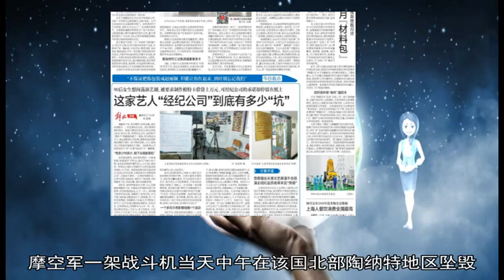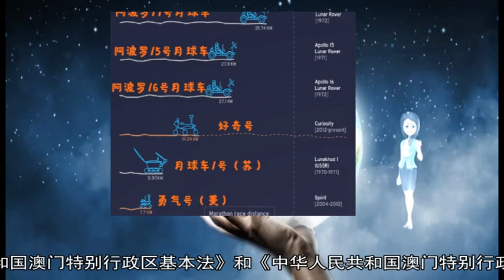驻留月背，嫦娥四号还有哪些事要做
about: 比武, 玉兔, 嫦娥, 官兵, 旅团长, 医疗队, 四号, 练兵, 月球, 着陆器, 巡诊, 二号, 边防, 驻澳门部队, 实战, 群众性, 指挥, 新华社, 日电, 课目, 作战, 导弹, 环境, 演化, 进行, 坠毁, 火箭, 低频, 任务, 良才, 射电, 综合, 公报, 太阳, 钩挂, 150, 23, 程锴, 21, 13, 谜题, 战斗机, 司令员, 天文, 宇宙, 打仗, 安全局, 辐射, 枪支弹药, 比拼, 一线, 月夜, 参谋部, 连贯, 摄氏度, 武器, 剖面, 保障, 开展, 星云, 相机, 健康, 抓获, 严酷, 贩卖, 赠送, 逃生, 应用, 物质, 部队, 澳门, 专家, 电缆, 消毒, 聚焦, 战区, 驻军, 飞行员, 技能, 哈尔滨, 背面, 成功, 岗位, 恒星, 中国人民解放军, 筹划, 内容, 探测, 发布, 消息, 按照, 能力, 卫生, 同步, 药品, 地貌, 起源, 拓展, 物资, 如何, 观测, 活动, 制贩, 国庆, 战士, 落月, 月球车, 频谱仪, 共收缴, 执勤点, 初心, 地形, 研究, 知识, 记者, 研制, 武器专家, 训练局, 施训, 中华人民共和国澳门特别行政区, 方面, 成分, 现场, 深空, 石铁, 体系化, 日前, 千次, 武警官兵, 军士长, 送医, 机械故障, 总体, 针对, 一步, 重要, 命令, 突出, 11, 两器, 互拍, 事要, 月表, 2014, 时低, 180, 14, 片上, 探月, 吴伟仁